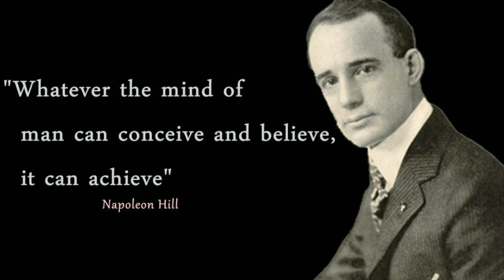DATING TRICYCLE DRIVER...NGAYON AY HEAD TEACHER!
Ayon nga kay Napoleo Hill..."Anumang bagay na ating isipin at paniwalaan ay maaaring magkaroon ng katuparan!"